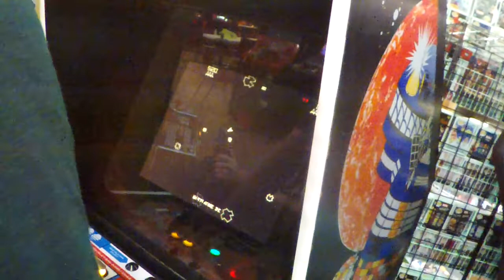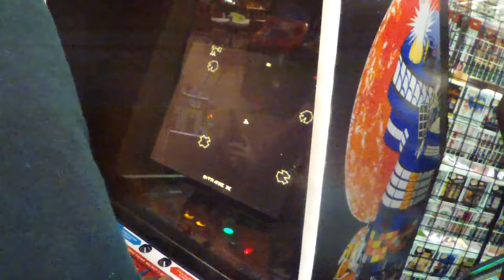There's a Cool Retro Games Store and Arcade Near Me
There's a cool retro gaming store and arcade near me called O-Nett Gaming Co. in Ottawa, IL and I thought it would be a cool thing to make a video about it. Thanks to my friends Jack, Brodie, and Larissa for helping shoot the video.